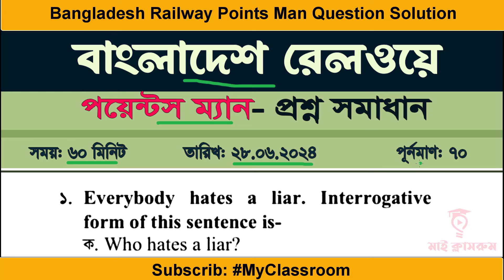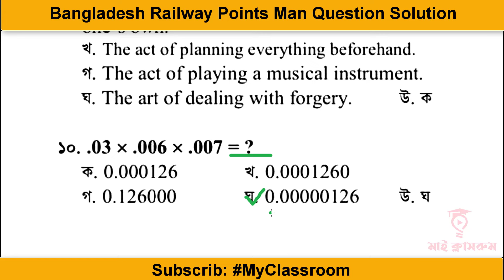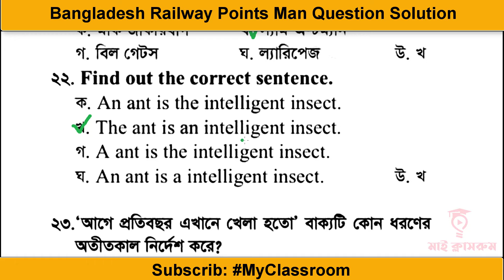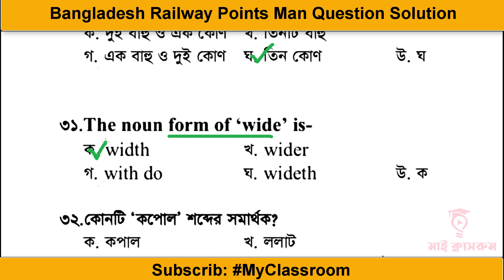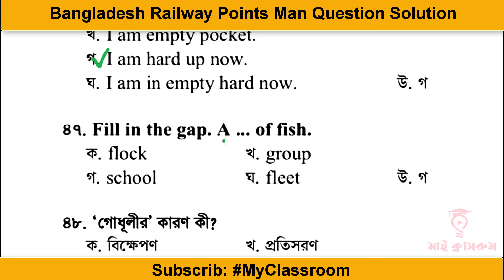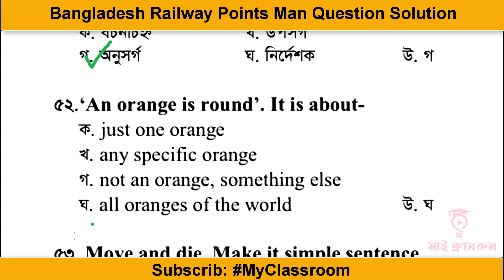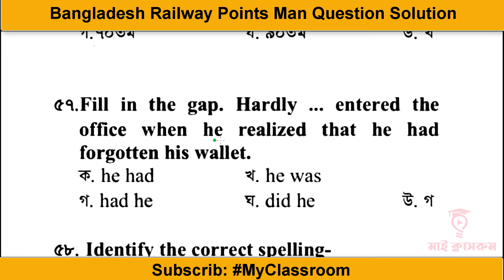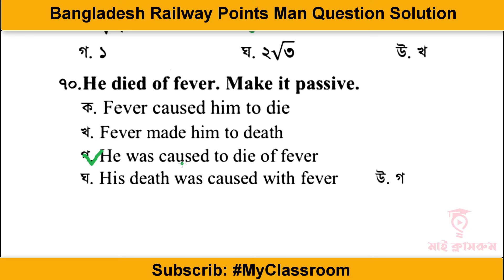Railway Pointsman Question Solution রেলওয়ে পয়েন্টসম্যান নিয়োগ প্রশ্ন সমাধান MyClassroom